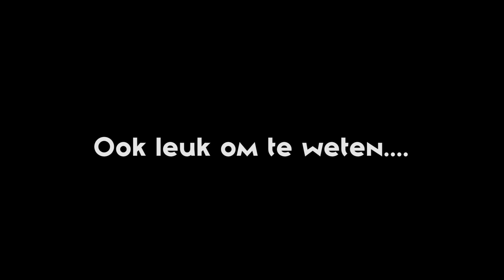Veul Gère - Stripke Veur presentatie - KruikenTv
💚🧡 Volgens de Jaap waren de eerste reacties op de single 'Stripke Veur' k😝t. Maar na 5 jaar KruikenTv weten wij ook wel dat de mannen van Veul Gère over het algemeen een hoop flauwekul uitslaan. Jaap heeft trouwens nog wel wat goed te maken bij 't vrouwke thuis!